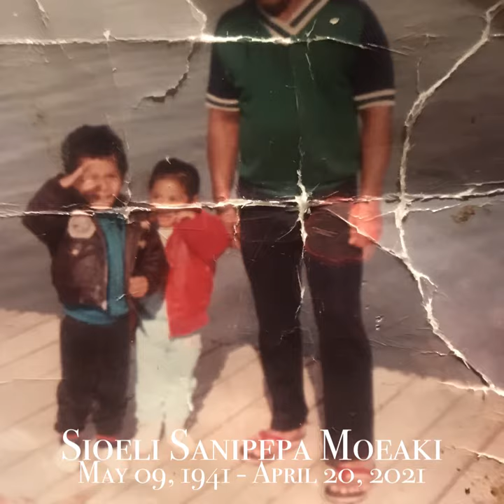Sioeli Sanipepa Moeaki 05/09/1941 - 04/20/2021